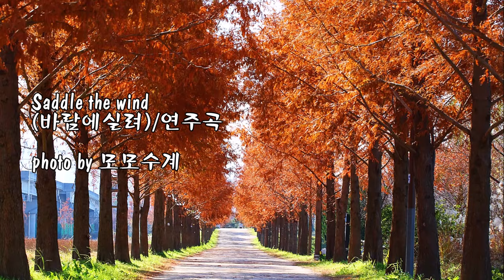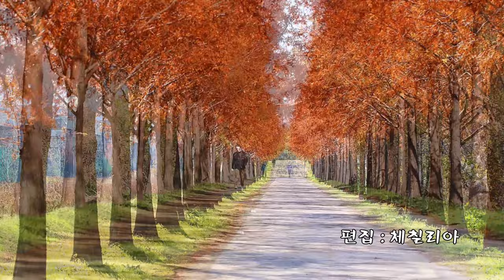Saddle the wind (바람에 실려)/연주곡 & photo by 모모수계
부산 낙동강 하구 화명동 생태 탐방로